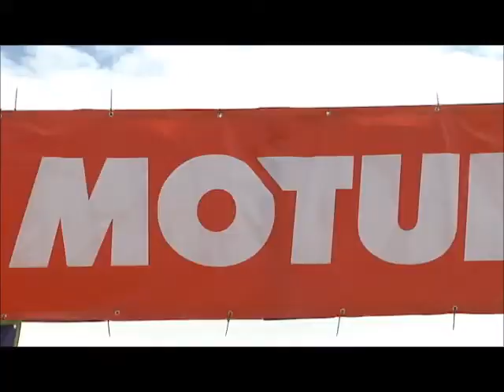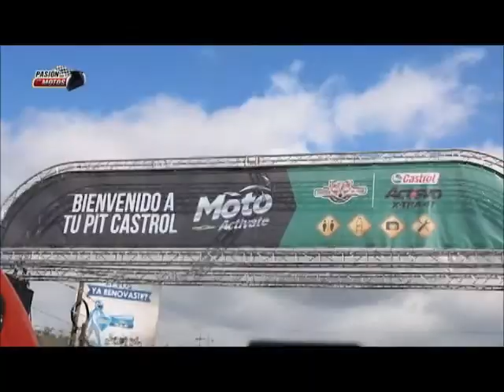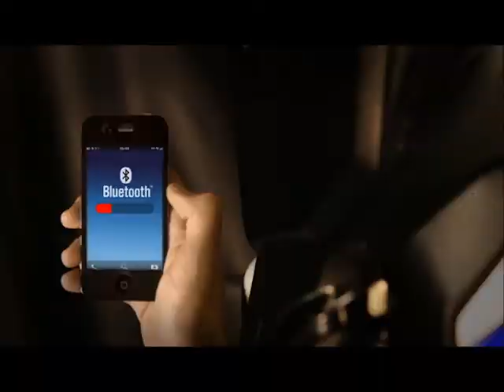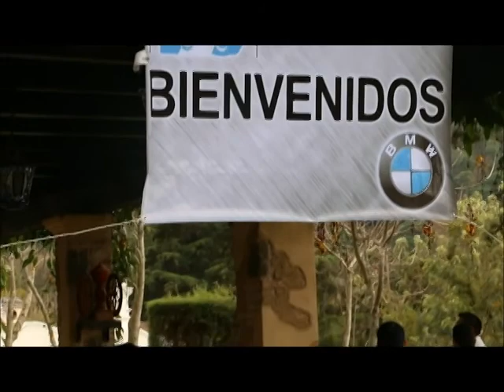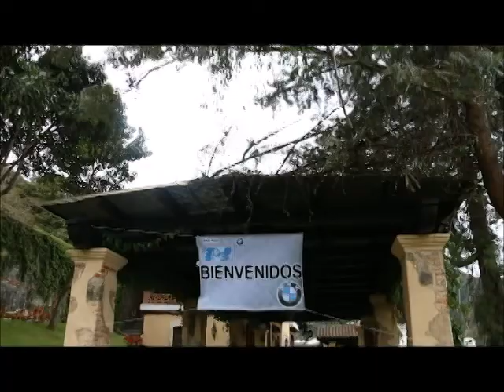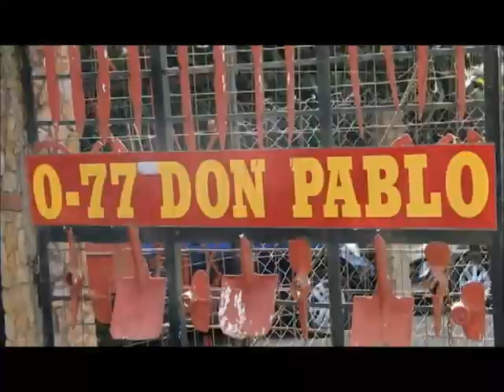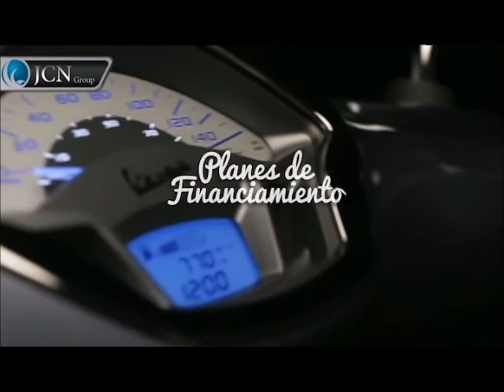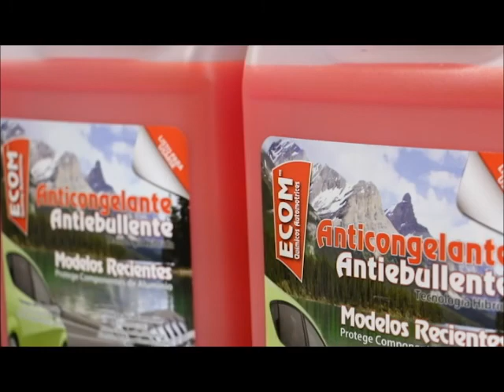PASION POR LAS MOTOS, CAPITULO 158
-1era. fecha del Campeonato Nacional de Enduro
-Presentación Oficial del Team Honda
-Celebración del dia del cariño por parte de BMW MOtorrad Club
-Rodada de Harley Davidson a Tecpán
-Presentación Oficial del Team VRC en Moto Velocidad